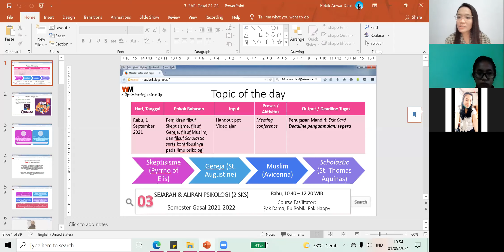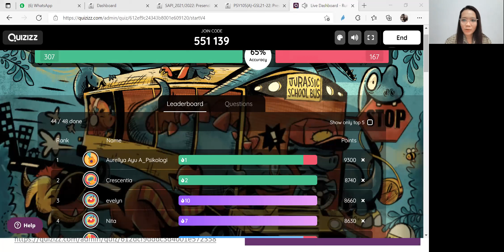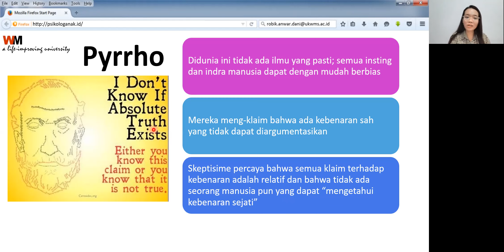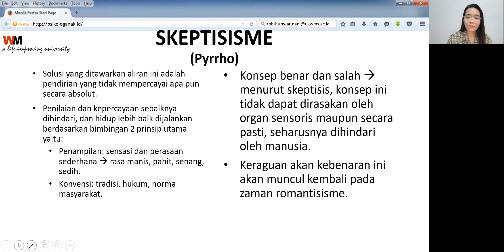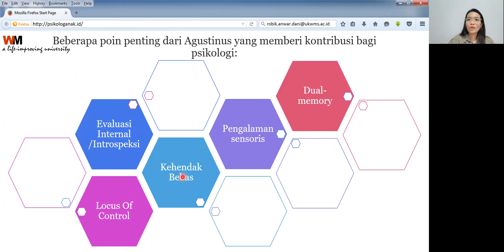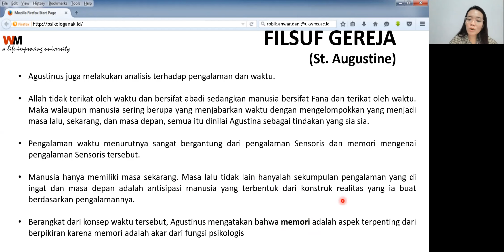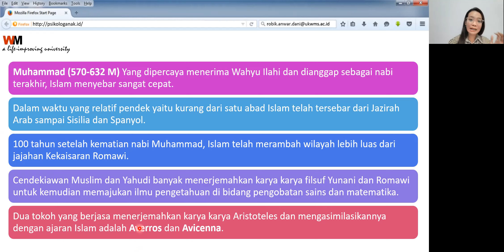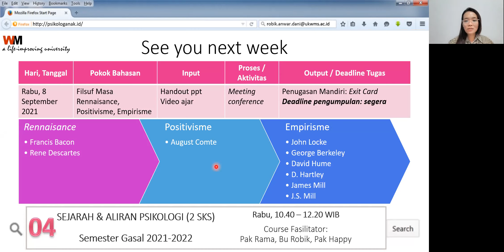Pertemuan 3 Sejarah & Aliran Psikologi Gasal 21 22